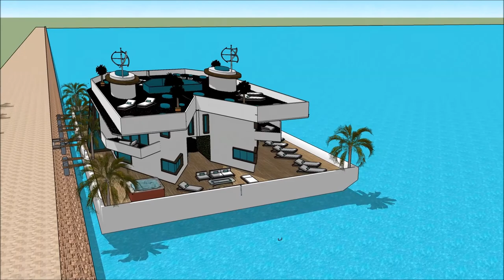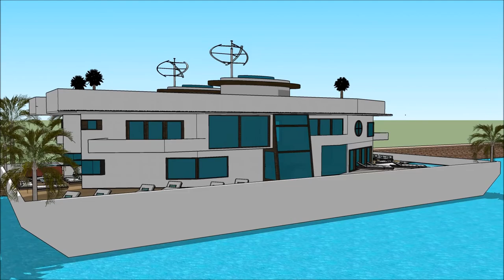Floating house luxury mansion Amsterdam architects floats on the River Thames in Holland Amsterdam g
The floating house villa houseboatzania launching an innovative high-end luxury yacht floating house villa mansion home design potentially as a display of exhibition of the Floating house luxury mansion Amsterdam architects floats on the River Thames in Holland Amsterdam g.

The collection of the Floating house villa houseboatzania concept of Floating house luxury mansion Amsterdam architects floats on the River Thames in Holland Amsterdam g consists of high luxury and architectural art pieces in minimalism combined with living on the waterfront of the harbour.

The floating house villa mansion yacht design has the basis to sustain living with high standards and contemporary structural design - Floating house luxury mansion Amsterdam architects floats on the River Thames in Holland Amsterdam g with numerous of prospects for excessive living and celebrating the desire of life worldwide: